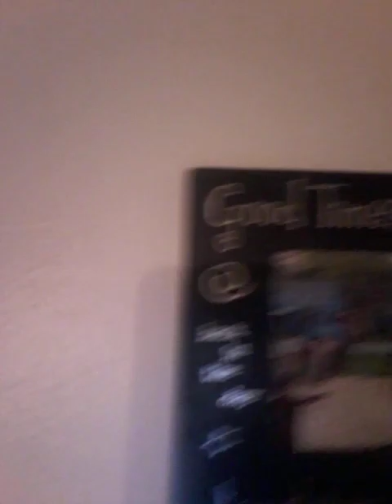My teens pt 1